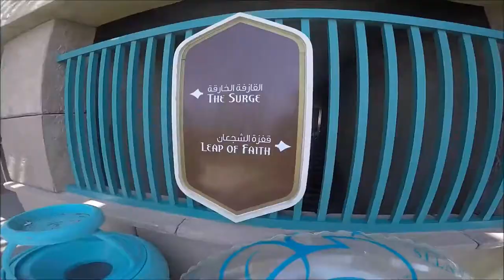Having fun in Atlantis Aquaventure Waterpark, The Palm - Dubai | Travel Vlog #10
Short movie from the Atlantis Aquaventure Waterpark located at The Palm, Dubai

Place definitely worth going :)